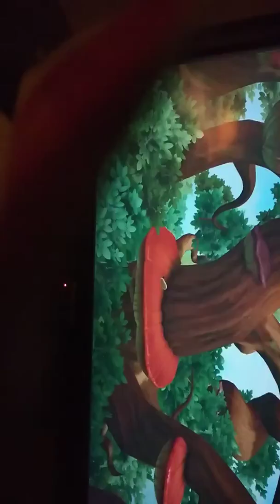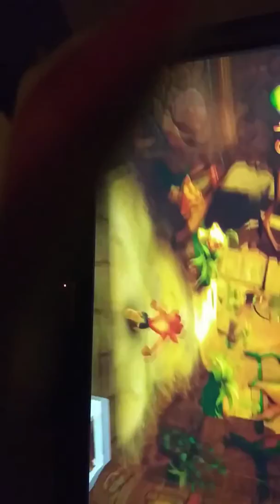Crash bandicoot 2 for nintendo switch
I have not been playing crash bandicoot in a long whlie